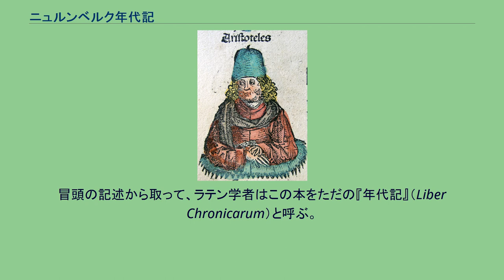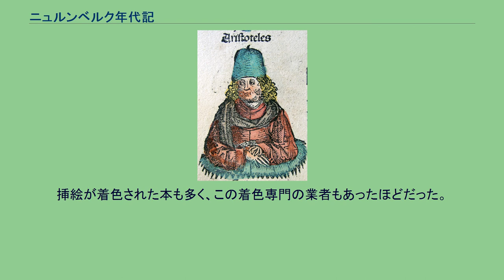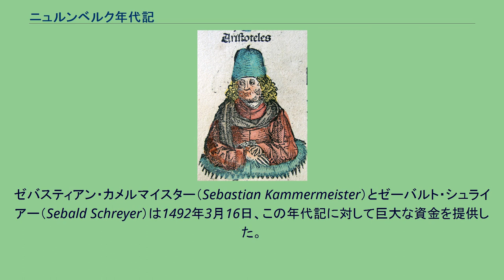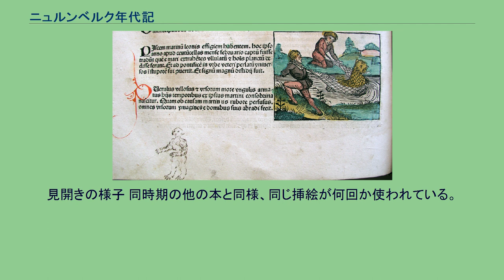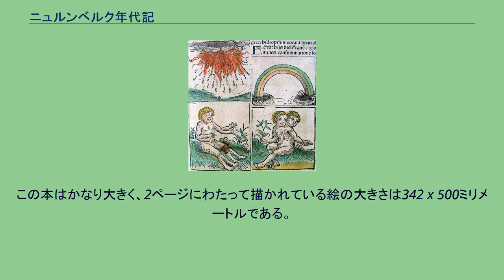ニュルンベルク年代記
コンスタンティノポリスの挿絵。
着色は手作業。
ニュルンベルク年代記（ニュルンベルクねんだいき）は、ドイツの医者・人文学者のハルトマン・シェーデルがラテン語で書いた年代記。
ゲオルク・アルトのドイツ語訳と合わせて、インキュナブラ（最初期の活字本）として1493年に出版された。
その当時の慣例どおり、この本には表紙がない。
冒頭の記述から取って、ラテン学者はこの本をただの『年代記』（Liber Chronicarum）と呼ぶ。
英語圏では出版された都市にちなんで『ニュルンベルク年代記』（the Nuremberg Chronicle）、ドイツ語圏では著者名を付けて『シェーデルの世界史』（Die Schedelsche Weltchronik）と呼ばれることが多い。
現存する本の挿絵は着色されていることが多いが、これは印刷後に手で塗られたものである。
この年代記では、世界史を7つの時代に区分して解説している。
「前兆」 (Omen) の挿絵 『年代記』は1493年7月12日、ニュルンベルクでラテン語で出版された。
同じ年の12月23日にドイツ語訳が出版された。
ラテン語で1400～1500冊、ドイツ語で700～1000冊が出版された。
1509年の本の奥付には、この時までにラテン語として539刷、ドイツ語として60刷が出版されたことが書かれている。
現在、ラテン語本が約400冊、ドイツ語訳本が約300冊が残っている。
挿絵が着色された本も多く、この着色専門の業者もあったほどだった。
その挿絵だけがオールド・マスター・プリント (Old master print) として水彩で着色されて売られたことも多い。
また、挿絵だけが切り取られて売られることもあった。
印刷・出版は、画家アルブレヒト・デューラーの代父母（後見人）、アントン・コーベルガーが行った。
コーベルガーはデューラーの生まれた1471年、金細工職人をやめて印刷家・出版家になり、ドイツの初期の出版家として最も成功した一人となった。
最終的には印刷機24台を所有し、リヨンやブダペストなどドイツの諸都市に多くの支店を出した。
大きなアトリエを持つニュルンベルクの画家ミヒャエル・ヴォルゲムートが、1809という大量の木版画を提供した。
ヴォルゲムートとその孫ヴィルヘルム・プライデンヴルフに対して1487年から1488年ごろに初めて挿絵の要請がなされ、1491年12月29日に追加の挿絵と説明文を提供する更なる契約がなされた。
1490年の日付が入ったヴォルゲムートによる詳細な原画が大英博物館に収められている。
ゼバスティアン・カメルマイスター（Sebastian Kammermeister）とゼーバルト・シュライアー（Sebald Schreyer）は1492年3月16日、この年代記に対して巨大な資金を提供した。
「捕らえられたライオン魚」の挿絵。
下部欄外の絵は後代の落書きである。
アルブレヒト・デューラーは1486年から1489年までヴォルゲムートの見習いをしており、この年代記の挿絵の作成に参加した可能性がある。
ただしこの年代記出版前後の1490年から1494年までの間、デューラーは旅行をしていた。
見開きの様子 同時期の他の本と同様、同じ挿絵が何回か使われている。
例えば同じ絵が説明文だけを変えて、町の様子と戦争の挿絵に使われている。
繰り返しを省くと、使われている木版画は645である。
この本はかなり大きく、2ページにわたって描かれている絵の大きさは342 x 500ミリメートルである。
ニュルンベルクだけが説明文なしで2ページにわたって描かれている。
ヴェネツィアの絵も比較的大きく、詳細であり、これは元は1486年にエアハルト・ロイヴィヒが旅行ガイド用に書いた挿絵である。
このほかにも、別の本から流用した挿絵がいくつかあることが確認されている。
フィレンツェの挿絵はフランチェスコ・ロッセリが彫刻したものである。
コモンズにはこの本の400以上の画像が収められている。